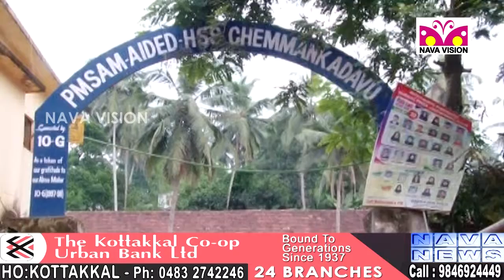ലൈംഗിക ചൂഷണത്തിനിരയായെന്ന പരാതിയിൽ അധ്യാപകനെതിരെ ലുക്ക് ഔട്ട് നോട്ടീസ്...?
ലൈംഗിക ചൂഷണത്തിനിരയായെന്ന വിദ്യാർത്ഥിനികളുടെ പരാതിയിൽ ആരോപണ വിധേയനായ അധ്യാപകനെതിരെ ലുക്ക് ഔട്ട് നോട്ടീസ് പുറപ്പെടുവിക്കാനൊരുങ്ങി പോലീസ്.